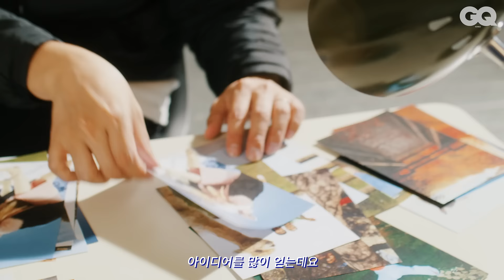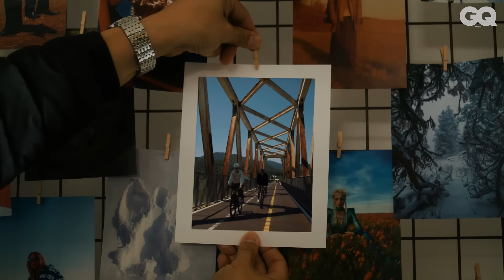프로페셔널의 끝, 장윤주부터 가수 죠지까지 함께한 프로스펙스 원더에어 WONDER-AIR 캠페인 풀버전 공개 (장윤주, 이천희, 죠지, 카노아, 박태일, 박하천, 에리카)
프로스펙스와 지큐가 각자의 분야에서 활동하고 있는 프로들의 이야기를 담은 ‘I AM A PRO’ 캠페인을 공개합니다. 모델 장윤주, 하이브로우 브랜드 디렉터 이천희, 뮤지션 죠지, 서퍼 카노아, 스타일리스트이자 패션 디렉터 박태일, 자전거 숍 ‘바이크 메이크 미 해피’ 대표 박하천, 김귀현이 모델로 나서 ‘프로다움’에 대한 저마다의 생각을 영상을 통해 알립니다. 7명의 '프로'와 함께한 이야기들을 지금 바로 영상을 통해 만나보세요.
EDITOR 이재위 하예진 박지윤
VIDEOGRAPHER 유준희
FILMING 조준영(제로타겟)
STYLIST 최자영 (장윤주)
HAIR 장혜연 (장윤주, 박태일) 정유진(이천희, 죠지)
MAKE UP 이숙경 (장윤주, 박태일) 김윤정 (이천희, 죠지)
SET STYLING 포도랩
ASSISTANT 정은아
MODEL 카노아 장윤주 박태일 박하천 에리카 이천희 죠지